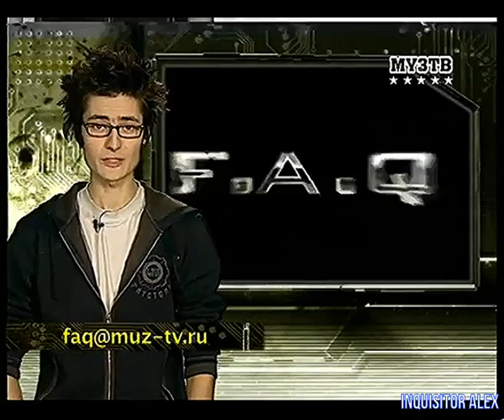21 - F.A.Q. (ТК "Муз-ТВ", 23.09.2006 год) 480p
21 -  F.A.Q. (ТК "Муз-ТВ", 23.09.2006 год) 480p

- Age of Empires 3 (PC)
- Fallen Lords: Condemnation (PC)
- Tom Clancy's Rainbow Six: Lockdown (PC)
- SiN Episodes: Emergence (PC)
Авторы передачи:

Ведущие:
- Борик RoToR
- Влад Лехов
- Профессор Пуданс
- Федя Мега Драйв
- Андрей Воробей
- Василий Куйбар